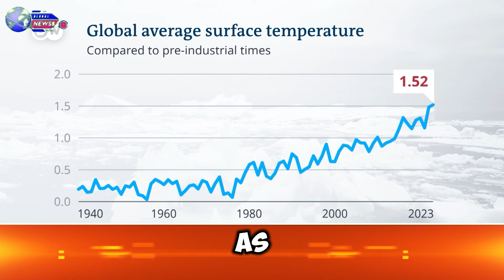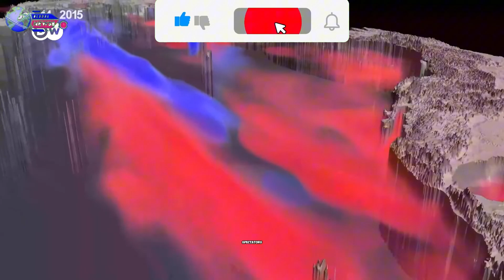👀news_video Europe Feels the Heat Record-Breaking Warmest Day on Earth Reported! 👀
Europe Feels the Heat: Record-Breaking Warmest Day on Earth Reported!

Europe feels the heat as the EU agency reports the warmest day on Earth! In this shocking video, we dive deep into the unprecedented temperature records that have left Europe and the rest of the world reeling. Discover the impact of this extreme weather event on our environment, health, and daily lives. We'll explore the scientific data behind the report, expert opinions, and what this means for our future in the face of global warming.

News8.pro